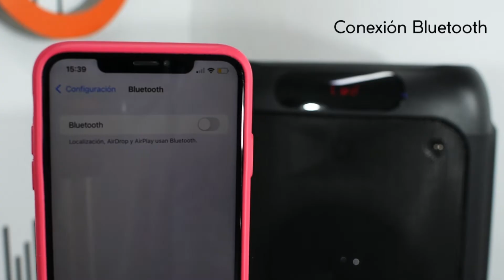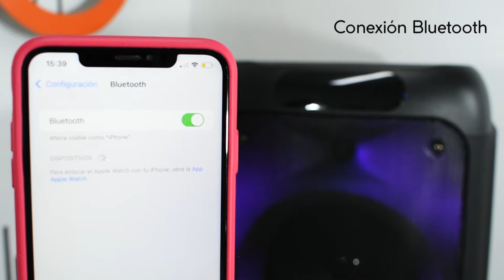Bocina de 8 pulgadas x 2 BTS-1388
Bocina portátil de 8 pulgadas con luz LED al reproducir música, se conecta por medio de bluetooth, USB, micro SD, Auxiliar 3.5 mm y entrada para micrófono.
Tiene un rango de alcance de aproximadamente 10 metros.
Su batería es recargable y tiene una duración de 4 horas continuas, incluye un cable de carga, micrófono inalámbrico y control remoto.
Su panel se encuentra en la parte superior de la Bocina.